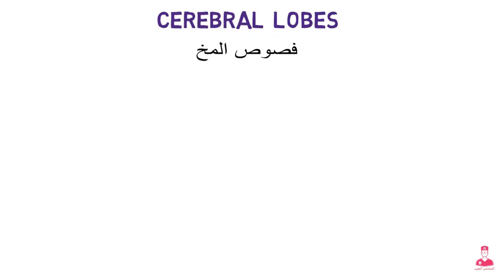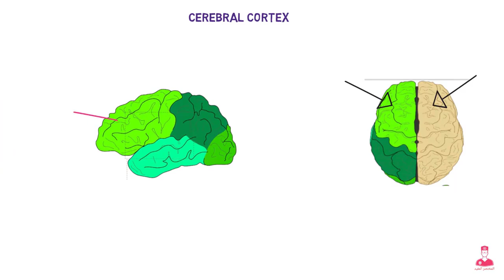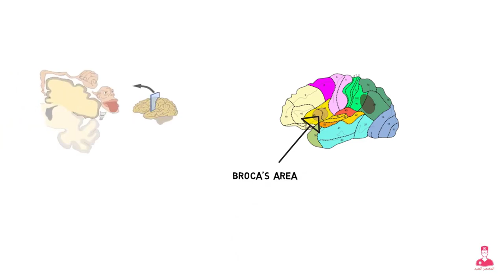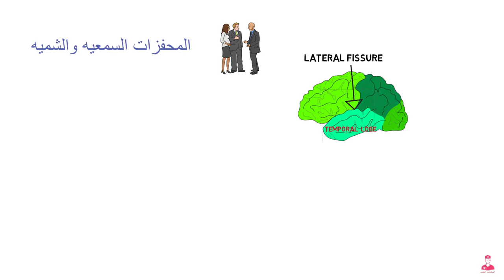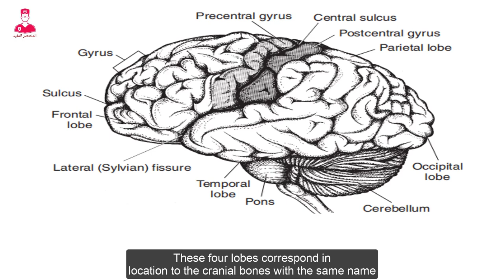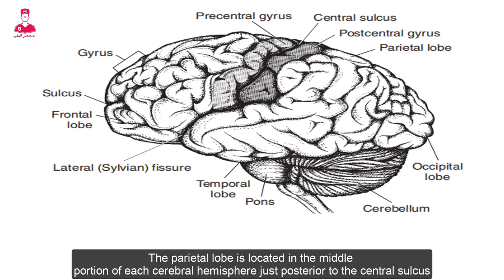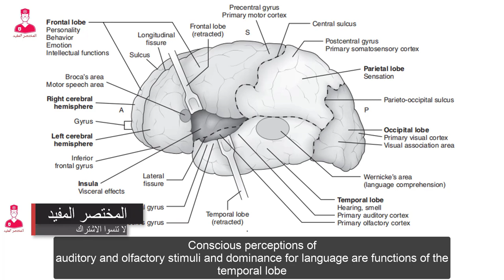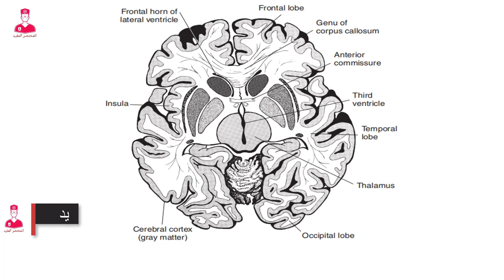cerebral lobes full video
Cerebral lobes
Full review